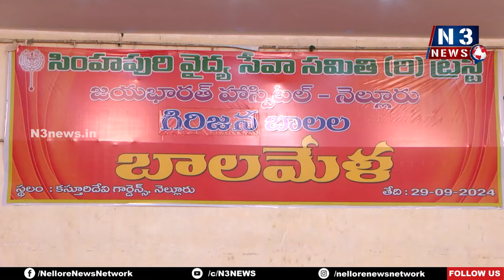సింహపురి వైద్య‌సేవా సమితి వారి ఆధ్వ‌ర్యంలో బాలమేళ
- పాల్గొన్న 1200 మంది గిరిజ‌న బాల బాలిక‌లు
- ఆక‌ట్టుకున్న విద్యార్థుల సాంస్కృతి కార్య‌క్ర‌మాలు